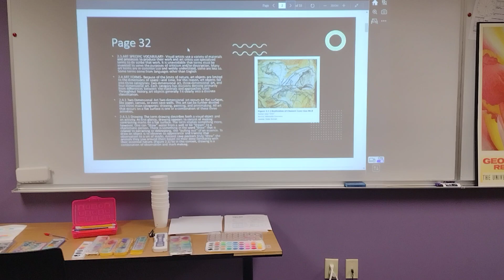February 9, 2024